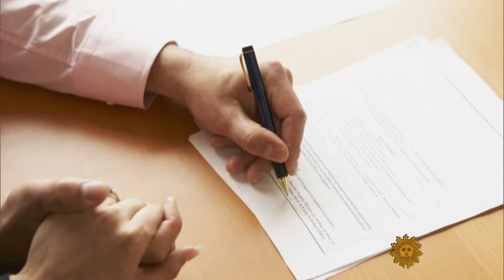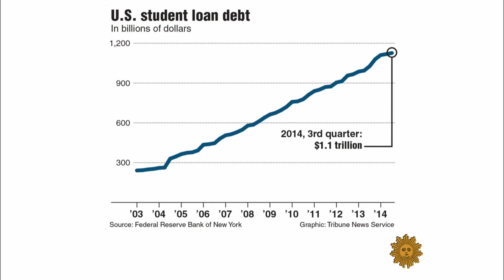Suze Orman’s three things to never do with your money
When it comes to your finances, many times in life you're told what you should do. Now, financial advisor Suze Orman offers three things that you should never, EVER do when it comes to your money.